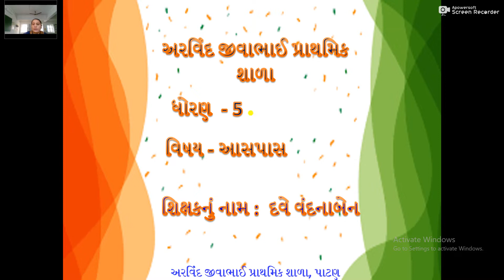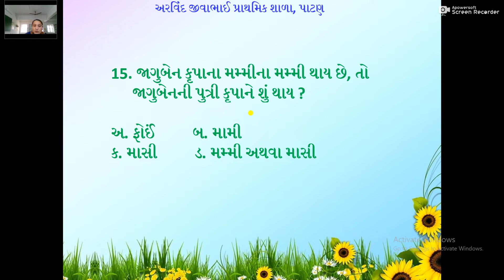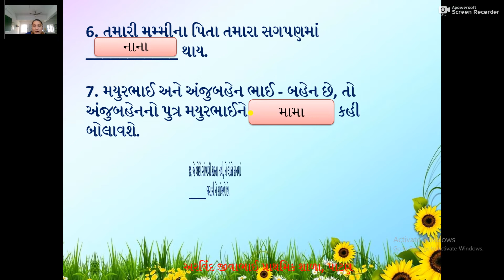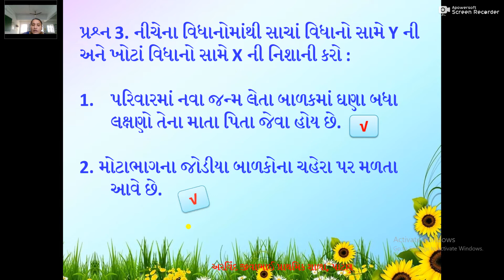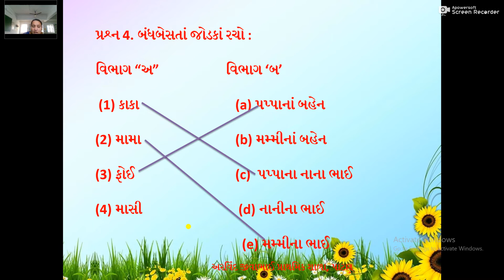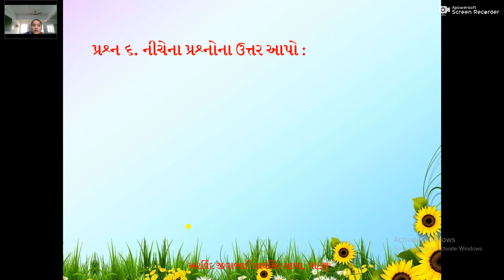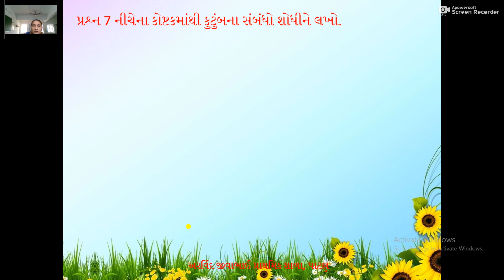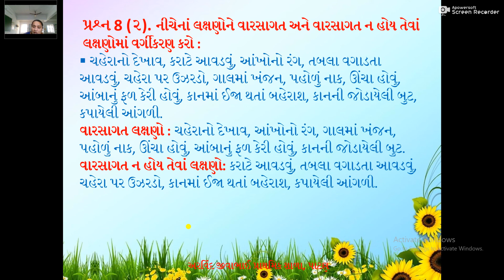std 5 આસપાસ પાઠ 21 સ્વાધ્યાય